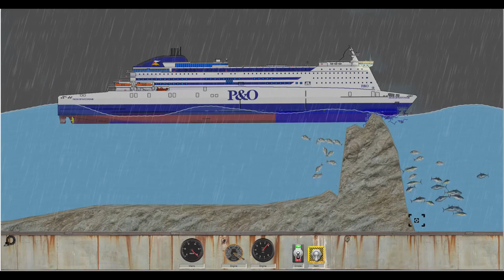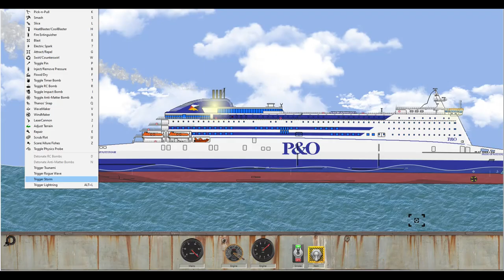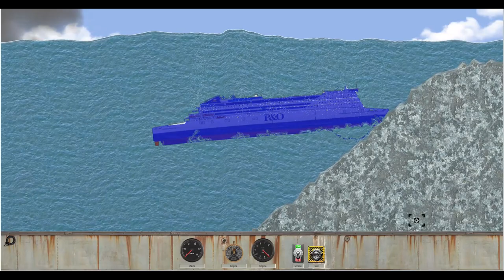Pride of Rotterdam hit a Reef in Floating Sandbox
That's a fantastic achievement, and it's clear that your content is resonating with viewers. Building a community on YouTube takes dedication and hard work, so celebrate this milestone and continue creating content that your audience enjoys. Whether you're sharing your passions, providing valuable information, or entertaining your viewers, keep up the great work, and here's to reaching even more milestones in the future!

Welcome, friends, to the exciting world of sea adventures! Today we have a unique opportunity to immerse ourselves in the exciting moment when the pride of the fleet, the Pride of Rotterdam, faces an invisible threat in the virtual environment of Floating Sandbox.

This exciting video will give you a unique opportunity to watch the incident when this magnificent ship, riding the waves, unexpectedly collides with the reef. Feel the tension of the moment as the captain and crew fight for the safety of the ship in a virtual simulator.

Floating Sandbox allows us to realistically recreate shipwreck scenarios and explore how the forces of nature and human decisions interact in critical situations. Take a look at the captain's skill level, and also evaluate the ship's ability to resist external influences.

Stay with us, and together we will plunge into the exciting world of sea adventures and incredible events on the water!